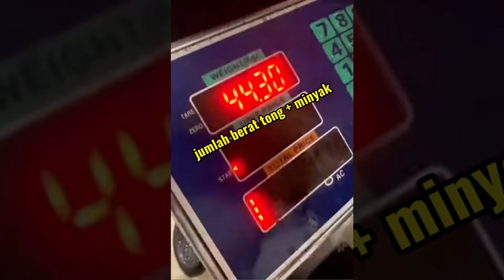Cara Jana Duit Dengan Minyak Terpakai Di Malaysia - Jual Minyak Terpakai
Cara Jana Duit Dengan Minyak Terpakai Di Malaysia , korang adalah owner restaurent? Ada minyak terpakai yang korang nak jual? Jom Jual Minyak Terpakai hari ini.
Contact Empire Bioenergy kat link bawah:
Cara-cara yang bantu saya jana duit, bawah adalah link untuk access
(Harga biasa RM299/bulan,sekarang RM69.90/bulan)